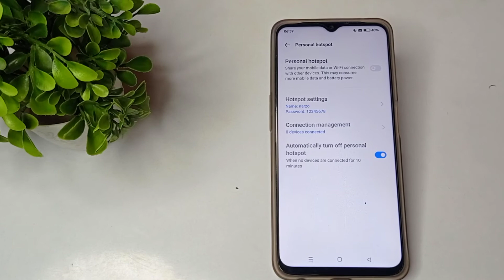how to find and enable hotspot setting in realme narzo 50i mobile in hindi